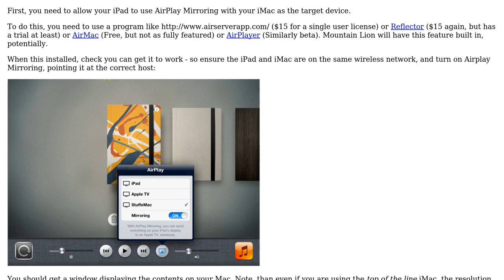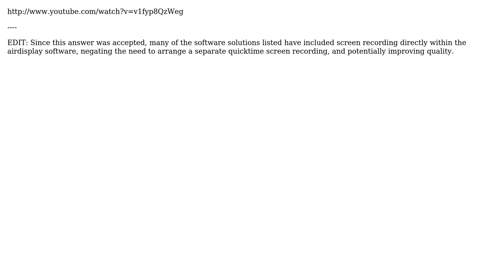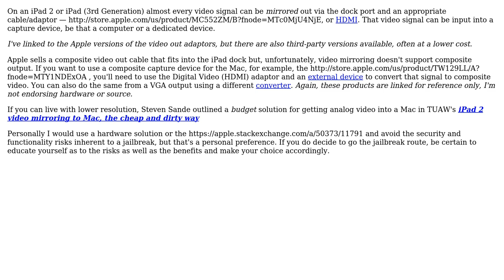Apple: How to do a screen capture from iPad 3? (4 Solutions!!)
Apple: How to do a screen capture from iPad 3?

With thanks & praise to God, and with thanks to the many people who have made this project possible! | Content (except music & images) licensed under CC BY-SA | Music | Images & others | With thanks to user stuffe user Michiel user janeh user jaberg and the Stack Exchange Network Trademarks are property of their respective owners. You are responsible for your own actions.